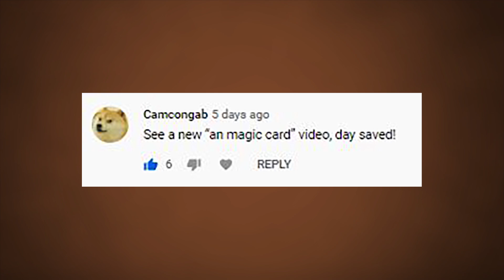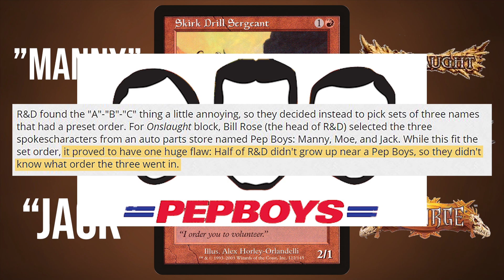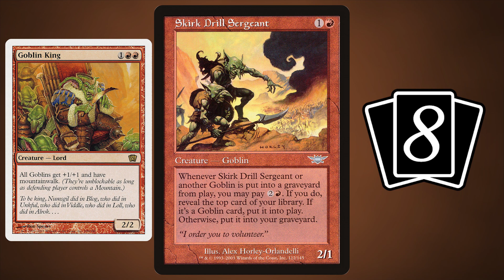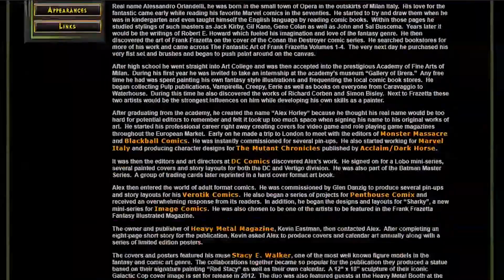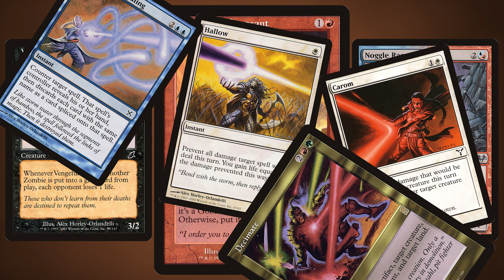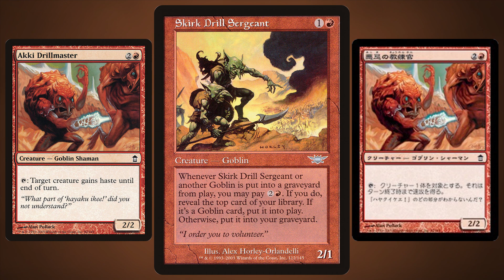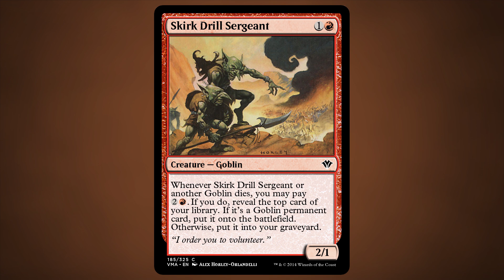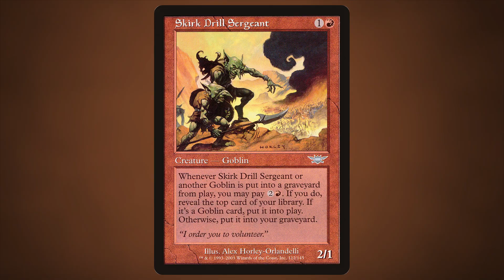EP.6 - The Cruel Indifference & Relatable Hesitance of Bald Headed Pickle Men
On An Magic Card I discuss a random Magic card at great length. Basic lands and joke cards are excluded. No repeats. The goal is to appreciate underappreciated gems and make stupid jokes.

Happy birthday Warwick.